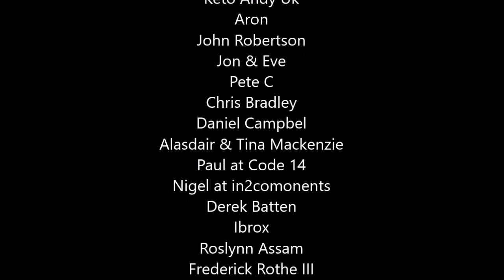Mk3 Ford Cortina Estate. Adventure Twenty Two pt2. Fitting bearings and painting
Refurbishment of parts, painting and replacing from part one.